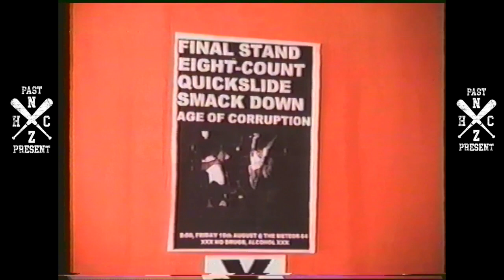Quickslide & 8 Count 1997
Quickslide (Auckland) 8 Count (Hamilton)
Meteor Theatre 1997 Hamilton, New Zealand